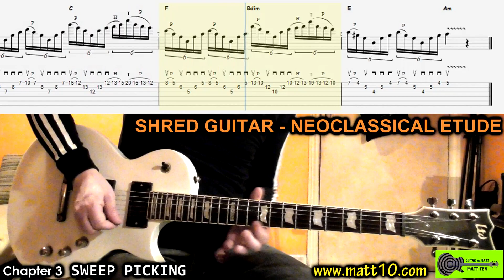Neoclassical GUITAR LESSON with TAB - Alternate Picking | Legato | Sweep | Tapping | SHRED TUTORIAL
✅ DOWNLOAD Guitar TAB/SHEET (High Quality PDF) + Guitar BACKING TRACK (High Quality MP3)
⚡️ How to play NEOCLASSICAL SHRED GUITAR ETUDE with the following techniques:
ALTERNATE PICKING / LEGATO / SWEEP PICKING / TAPPING
ELECTRIC GUITAR Tutorial.
The video contains PERFORMANCES and SLOW VERSIONS with TAB / SHEET on screen.
00:00 Matt Ten
00:02 Performance 1 - Alternate Picking
00:27 Performance 2 - Legato
00:52 Performance 3 - Sweep Picking
01:17 Performance 4 - Tapping
01:46 Slow + TAB 1 - Alternate Picking
02:27 Slow + TAB 2 - Legato
03:08 Slow + TAB 3 - Sweep Picking
03:49 Slow + TAB 4 - Tapping

NEOCLASSICAL SHRED
NEOCLASSICAL SHRED LICKS
NEOCLASSICAL ETUDE
NEOCLASSICAL GUITAR LESSON
NEOCLASSICAL ROCK
NEOCLASSICAL ROCK BACKING TRACK
NEOCLASSICAL GUITAR TABS
NEOCLASSICAL GUITAR TAB
NEOCLASSICAL GUITAR TUTORIAL
SHRED NEOCLASSICAL
SHRED NEOCLASSICAL
ALTERNATE PICKING
LEGATO
SWEEP PICKING
TAPPING
GUITARRA
GITARRE
NEOCLASSICAL GUITAR TECHNIQUES
HOW TO PLAY NEOCLASSICAL METAL
HOW TO PLAY NEOCLASSICAL GUITAR
SHRED GUITAR
MATT TEN